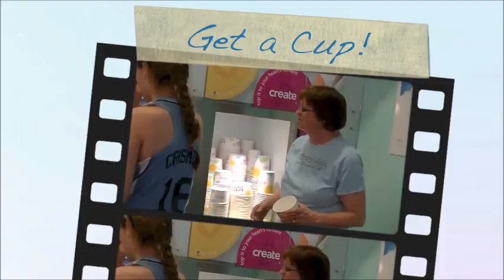Complete John Groce Media Day Session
An hour of Q & A with Illini basketball coach John Groce.

From IlliniReport.info